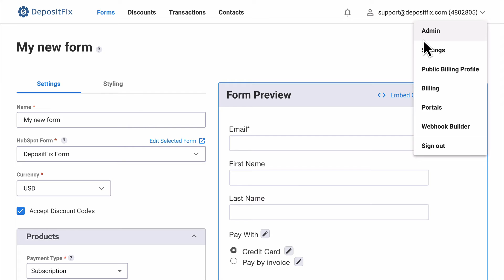07 Charging taxes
Our form builder lets you set a fixed tax rate or calculate the tax rate automatically based on location.

DepositFix lets you set a fixed tax rate. You can also choose to calculate the tax rate automatically. We use a service called Tax Jar which calculates the tax based off of your location and the location of the customer. Before being able to use the automatic tax calculation feature, you'll need to set your company address under Settings.

Then, taxes will only be charged if you and your customer are from the same country. For example, if you and your customer are both from the US, tax will be applied at checkout. But if the customer is from Europe, the tax won't get charged.